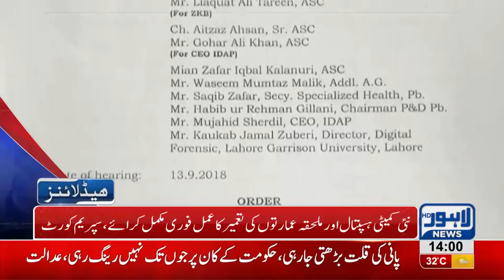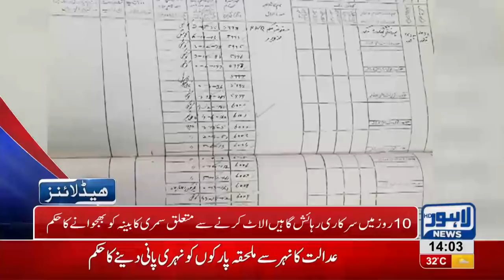02 PM Headlines | Lahore News HD | 19 September 2018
Watch 02 pm headlines: Pakistan Awami Tehrik's Chairman Dr Tahir ul Qadri reaches Pakistan - Model Town Massacre is PTI's first test, say Tahir ul Qadri -  Govt declares 9th and 10th Muharram off days - PTI's budget bomb - Cellphones Cars Cigarette turn expensive - Gas prices increased by 140% - British Interior Minister calls on at Chief Minister Punjab Usman Buzdar - Five gangs involved in car and bike thefts arrested - Arch rivals Pakistan and India gear up to lock horns in Asia Cup’s group stage game today.